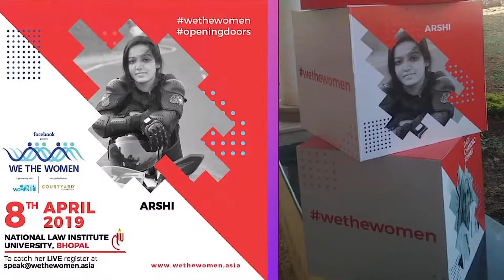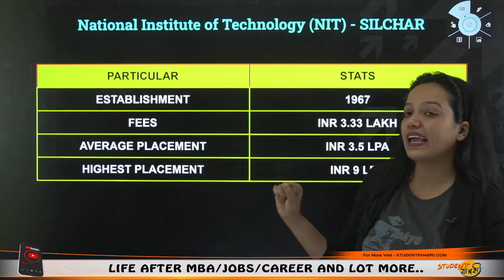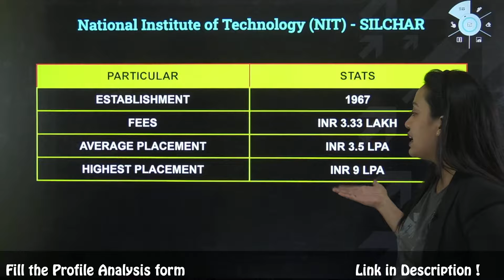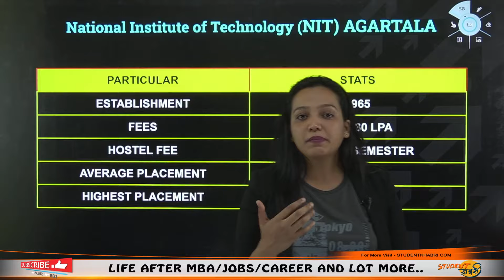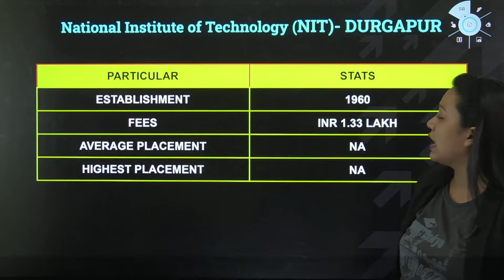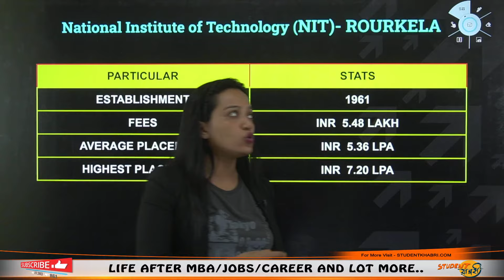Top NITs through CMAT🔥 || Cutoff😳 || Fees🤔 || Placement🤑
Hello Everyone
This Video Explains About Get Admission Into NIT's For MBA Through MAT Exam